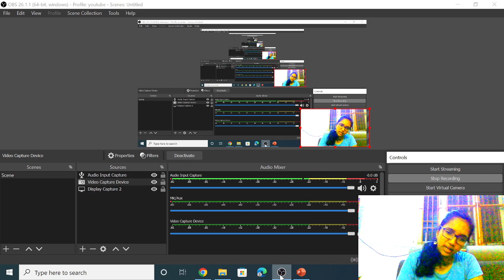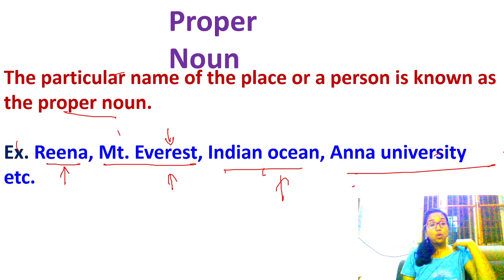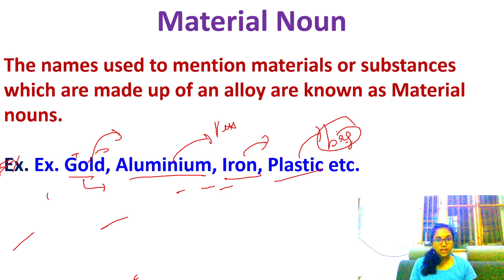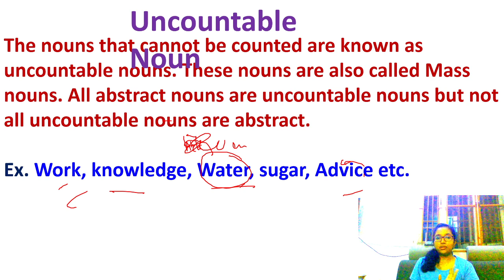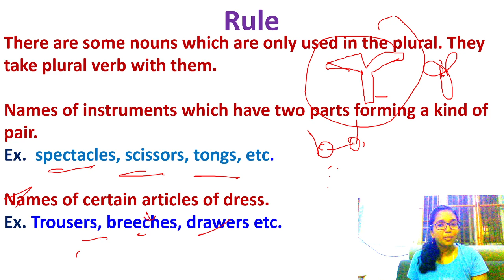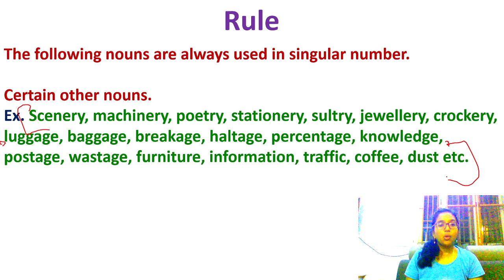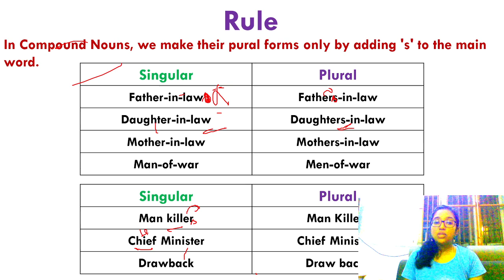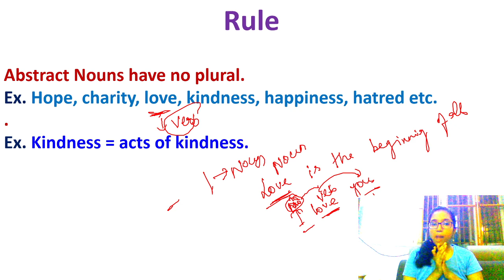ENGLISH A-Z SERIES -2 | NOUN & ITS RULES